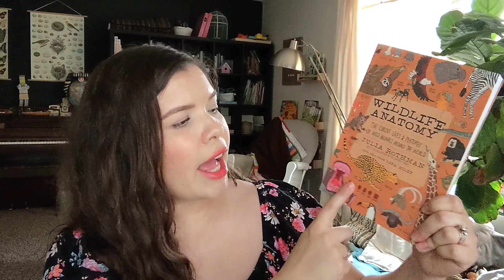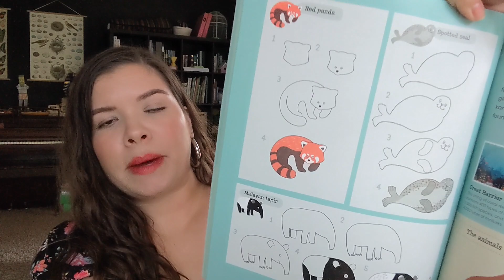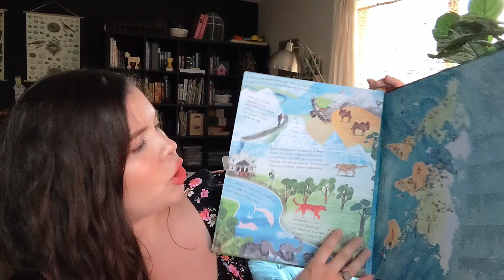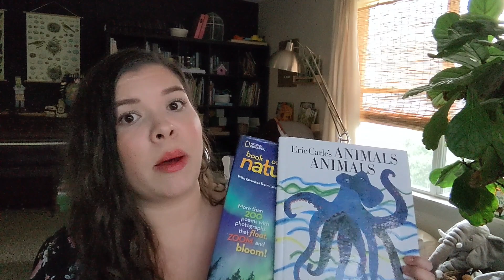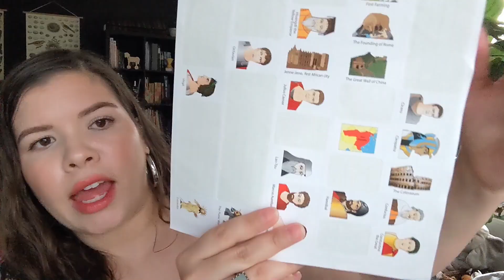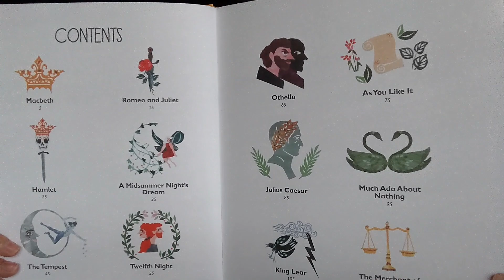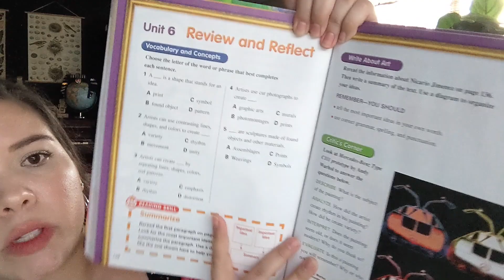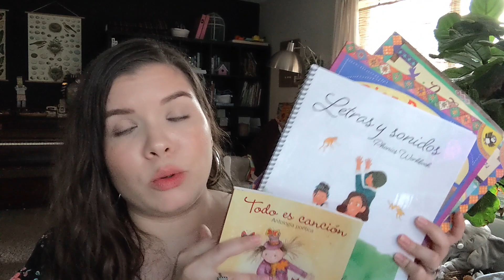FAMILY SUBJECTS CURRICULUM CHOICES 2023-2024 // HOMESCHOOL ELEMENTARY // SECULAR & NEUTRAL RESOURCES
✨✨✨ LINKS BELOW ✨✨✨

📚 Wildlife Anatomy

📚 DK Animal Sticker Book

📚 World of Animals Drawing Book

📚 The Street Beneath My Feet

📚 The World Around Me

📚 Eric Carle's Animals, Animals

📚 Nat Geo Book of Nature Poetry

📚 Tiger, Tiger Burning Bright

📚 How to Teach Children Shakespeare

📚 Tales from Shakespeare

📚 Stage Full of Shakespeare Stories

📚 Harcourt Art Everywhere 3rd Grade

📚 De Colores

📚 Diez Deditos

📚Todo es Cancion

// Timestamps //
00:00 - Start
00:16 - Intro
03:08 - Science
13:30 - Poetry
17:25 - World History
26:29 - Art
29:25 - Grammar
30:32 - Spanish

// WELCOME //

New here?? I would love to get to know you better!
I'll go first:
I'm Kaela, a Homeschool Graduate turned Homeschool Momma. My husband & I have 3 girls.
We are a Latino family, living our best life in a little 1930s fixer-upper in Texas.
Although we are a family of faith, we typically stick to secular resources in our homeschool.
I love homeschooling, pretty books, dance breaks, and turning my humble abode into a home.
Oh, and a lot of coffee!
I hope you'll stay awhile 🧡

I appreciate your support of the content I create in this space!